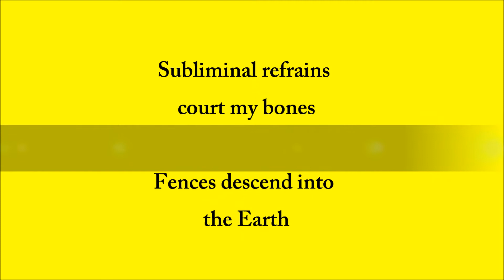Fences (poem)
Subliminal refrains court my bones

Fences descend into the Earth

Chanting in sleek and subtle tones

In this room I plead and moan

I am enveloped by mirth